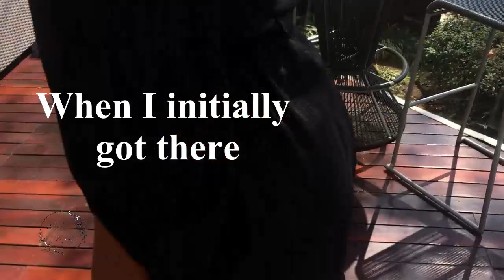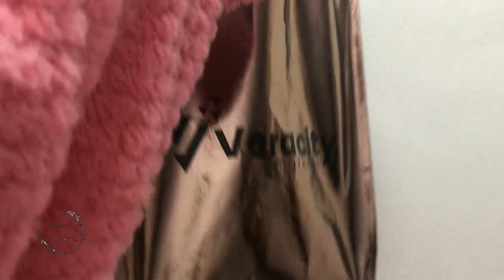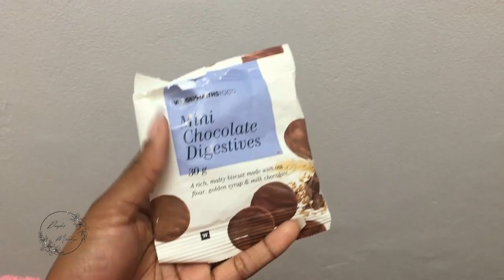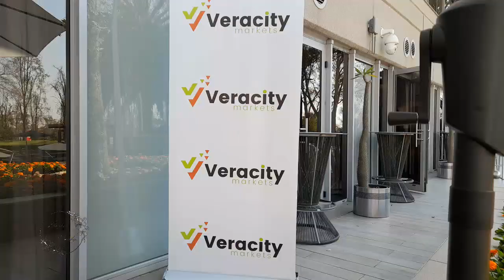VLOG || My Women's Day Celebration with Veracity Markets at The Maslow Hotel || Dimpho Malebye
I am a 21-year old independent queen whose life is a perfect demonstration of " Failure will never overtake you if your determination to succeed is strong enough". YouTube is a great platform for me to share my experiences and knowledge on how I got to where I am and to give you insight on what I do to get to become one of the financial world's 1%.

In this vlog I celebrate Women's Day with phenomenal women in the Forex market at wholesome Veracity Markets event. The event is hosted at The Maslow Hotel in Sandton with the key speaker being the phenomenal Shelly du Plessis, CEO of the company! The speeches given were big punches to the stomach and the ladys there definitely left me motivated and excited!  Also, for some glimmer of light, my face is all over the video😘

TAKE ULTIMATE TRANSFORMER COURSE FOR BEGINNERS By Forex Chasers